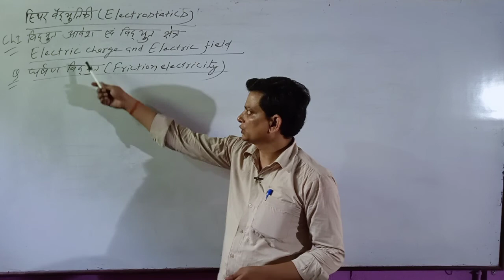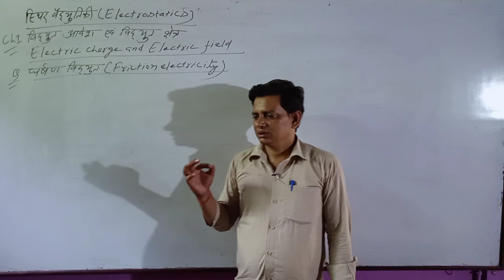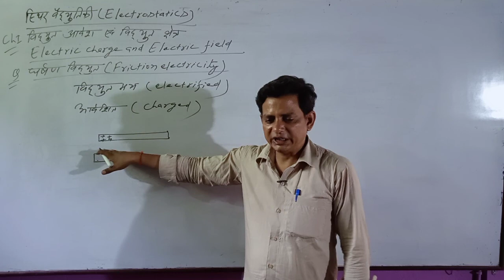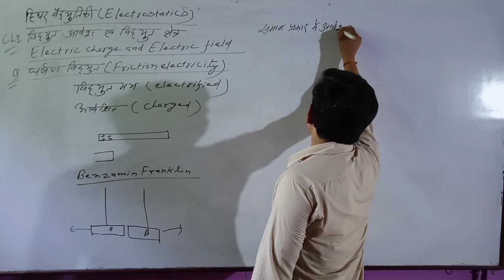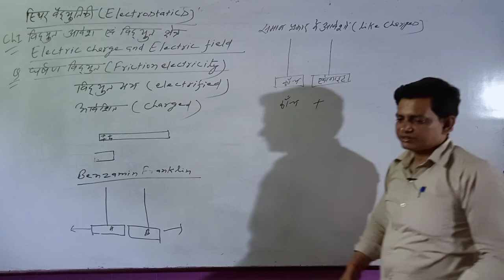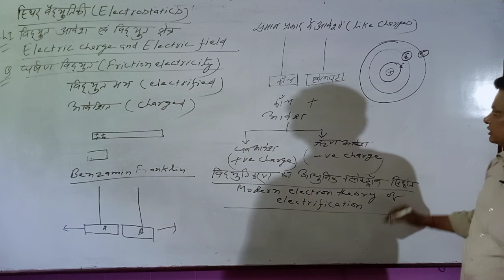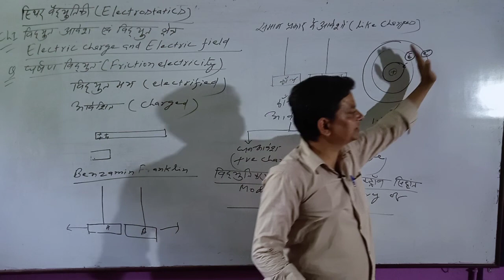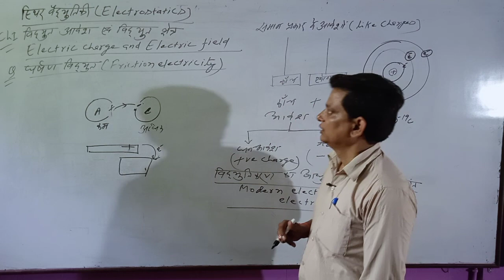(1) Class 12# स्थिरवैद्युतिकी(Electrostatics), video 1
घर्षण विद्युत (Frictional electricity), धनात्मक एवं ऋण आत्मक आवेश ( positive and negative charges), विद्युतीकरण का आधुनिक इलेक्ट्रॉन सिद्धांत (modern electron theory of electrification)